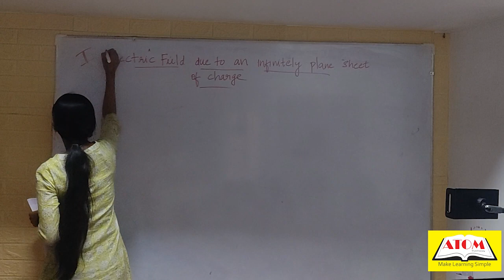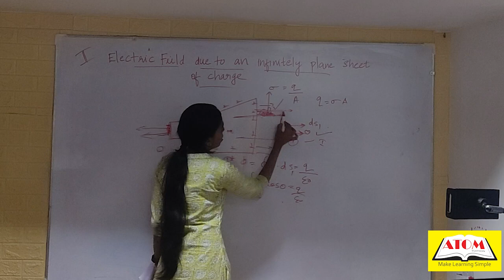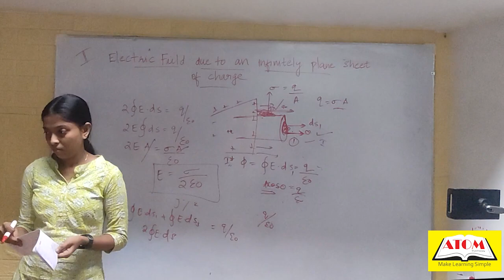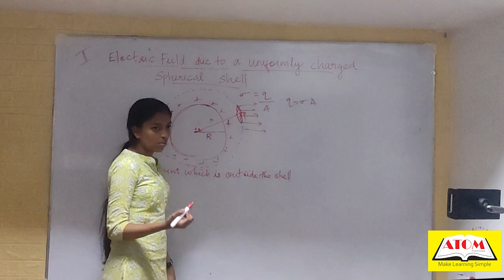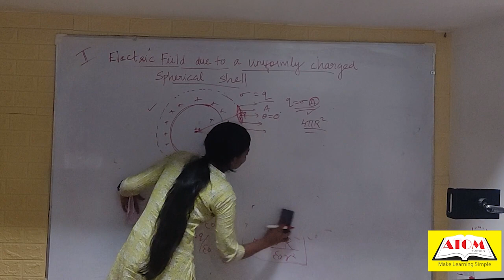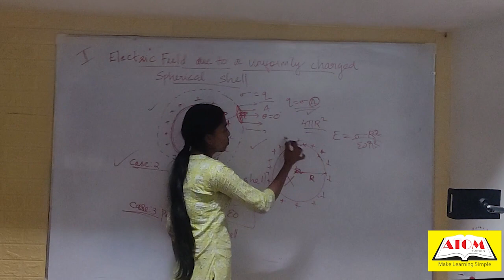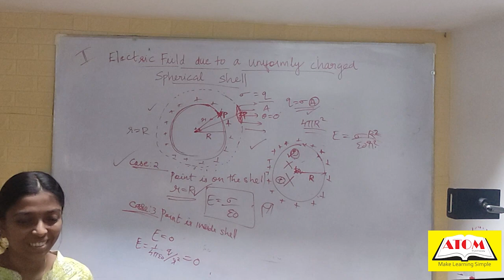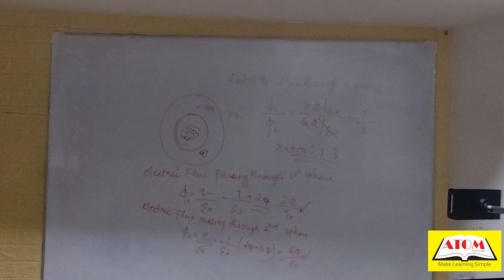12th physics, Electric charge and field [part 4]5/04/2024